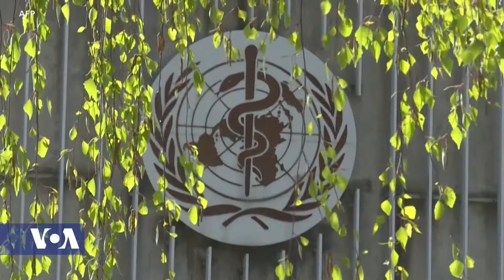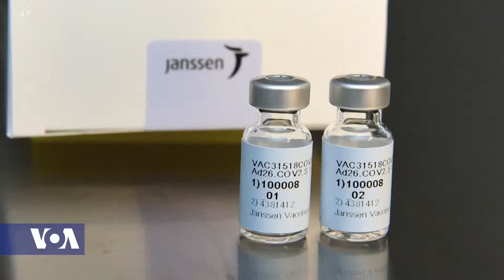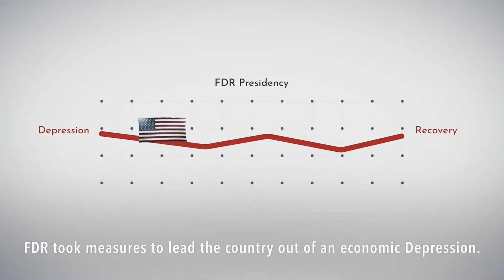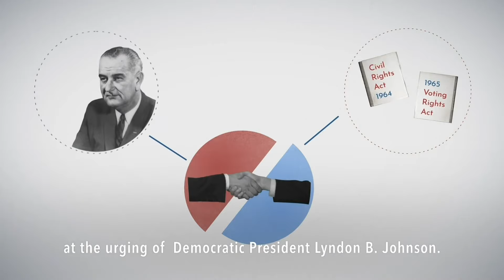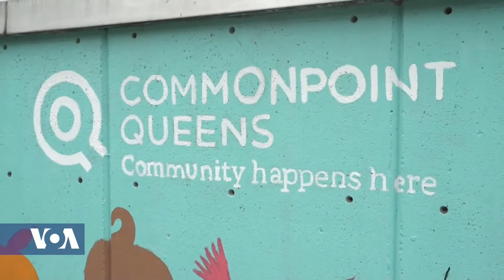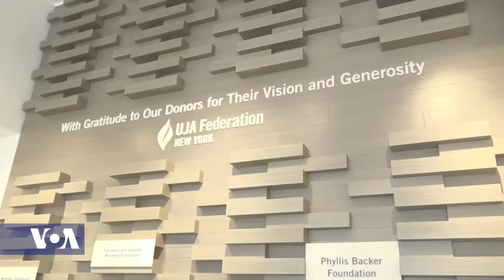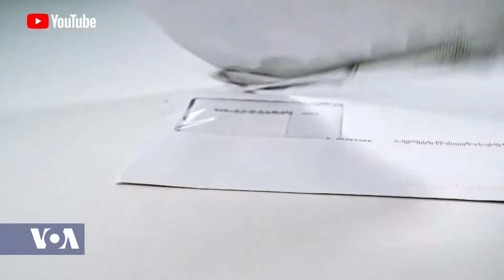Africa 54 - October 15, 2020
Top Stories:

A United Nations report due to be published this week details the "strong financial position" of the Somali militant group al-Shabaab -- including how it is moving millions of dollars through the formal banking system and investing in property and businesses.

The South Sudanese government and rebels of the South Sudan Opposition Movements Alliance this week have agreed in principle in Rome to cease hostilities.  The group, which comprises National Salvation Front, has yet to sign the 2018 revitalized peace agreement.  A spokesperson for the South Sudan Opposition Movements Alliance says the cease hostilities agreement will lead to negotiations that will eventually result to a comprehensive peace agreement. The group came to the negotiating table not because it wants positions in the transitional government of national unity, but because it is more concerned about the suffering of South Sudanese people, according to the spokesperson.

The number of confirmed COVID-19 infections worldwide is accelerating – with more than 38 million cases and a death toll exceeding one million as of Wednesday.  The United States remains the worst-hit country in the world, followed by India and Brazil.

Saeed Mohamed fled civil war in Somalia as a teenager to South Africa. Thirty years later, after building a successful career, the COVID-19 pandemic is providing an opportunity for him to give back.

Firefighters are on their fifth day Thursday of trying to contain a forest fire in a conservation area on Mount Kilimanjaro, Africa's tallest peak.  Tanzania's minister of natural resources and tourism, Hamisi Kigwangalla, says the fire is threatening the alpine ecological zone, which is inhabited by various wildlife including birds, snakes and lizards. Kigwangalla also says dry conditions, strong winds, and the location of the fire are hampering efforts to bring it under control. The citizen newspaper is reporting that Tanzania’s government will buy helicopters to bolster efforts to fight wildfires.  Initial reports indicate the fire was caused by porters heating food for climbers on Sunday, but the probe into the blaze continues.  There have been no reports of human casualties.

Vulture numbers are dwindling in Kenya, partly due to poisoning, with the scavengers ending up as collateral damage in a battle between farmers and other predators.

New York City is seeing a rise in COVID-19 cases as the number of deaths in the city nears 24,000. City leaders are shutting down some parts of New York to contain the virus while businesses continue to struggle to stay afloat. Meanwhile one group is helping recent U.S. immigrants as they adapt to a new country and deal with the pandemic.

Both U.S. President Donald Trump and former Vice president Joe Biden, are campaigning hard in the southeastern state of Florida, which has 29 of the 270 electoral votes either candidate would need to win the election.  America’s biggest swing state -- and a haven for retirees, Florida has chosen the winner of the last six presidential contests.